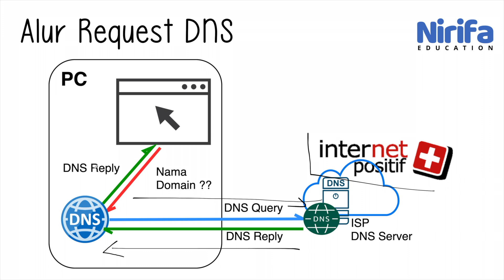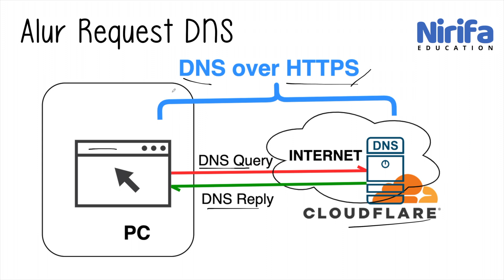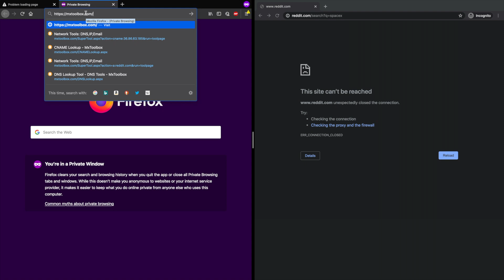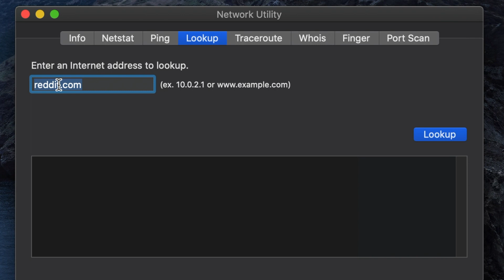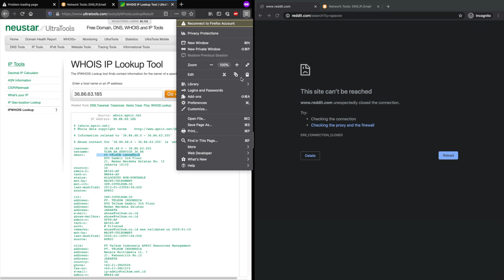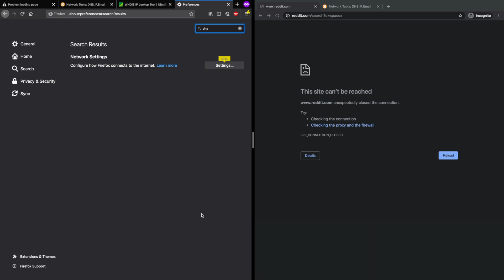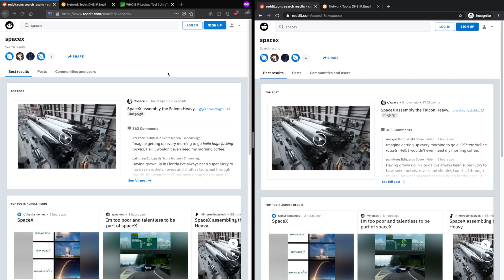Buka Semua Situs Internet Positif di PC!!!! menggunakan DNS over HTTPS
Video singkat kali ini membahas mengenai Cara membuka semua situs yang di Blok oleh Internet Positif di PC menggunakan DNS over HTTPS

Jika ada pertanyaan silahkan tuliskan di kolom komentar dibawah, saya akan coba menjawab.